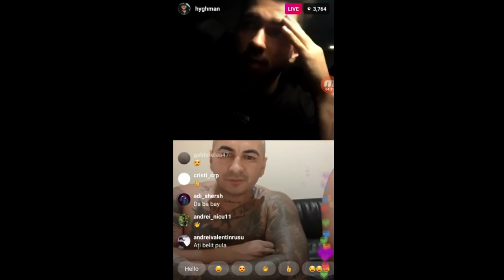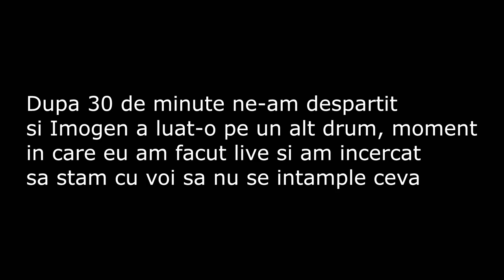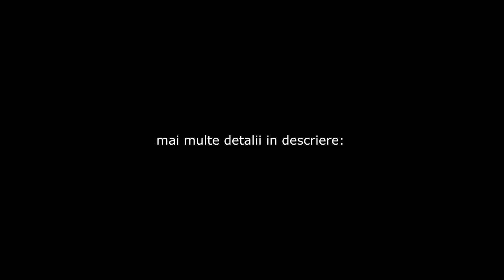AU SCOS SĂBIILE ȘI TOPOARELE LA NOI (video full)